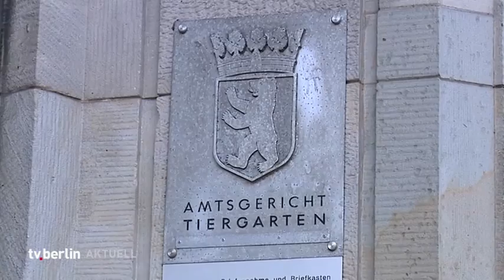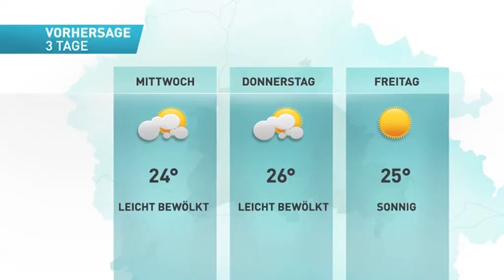vom 25. Juni 2018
Die Themen

Berliner Förderprogramm für Elektromobilität
Prozess wegen antisemtischer Attacke
Schlechte Noten für Polizeiakademie Ausschuss-Bilder
DFB-Elf verhindert Vorrunden-Aus
Füchse leihen Jallouz aus

das Wetter